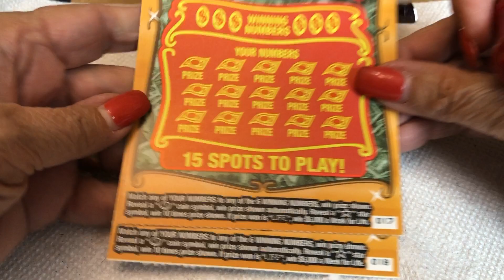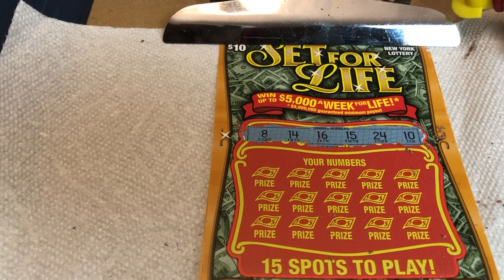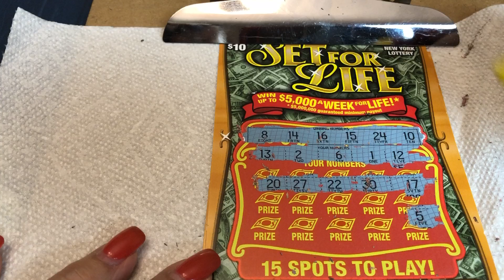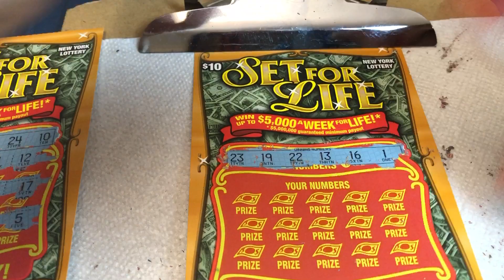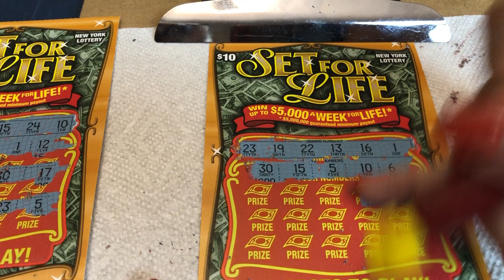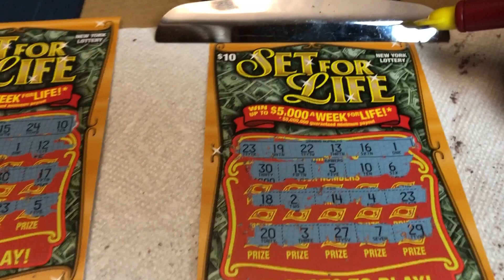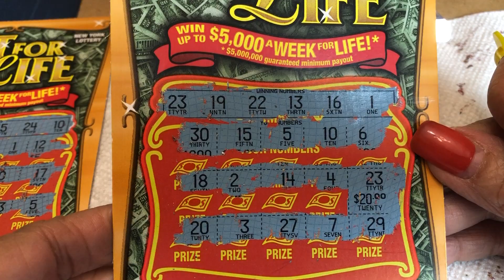$10 SET FOR LIFE - WIN! Lottery Bengal cat Scratch Off NYS instant win tickets WIN!!